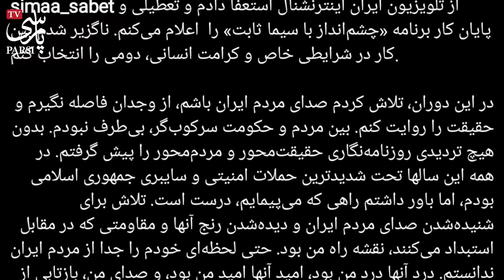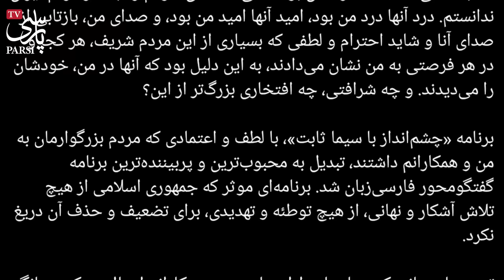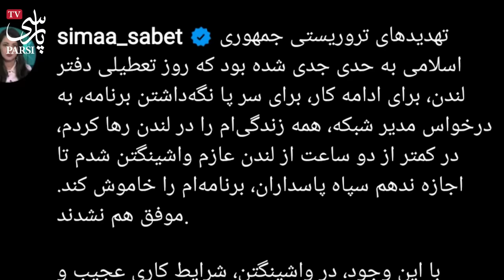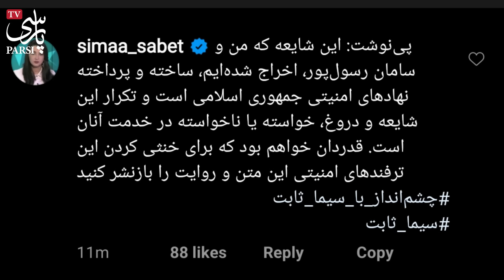فوری : اولین صحبتهای سیما ثابت درباره جداییش از شبکه ایران اینترنشنال !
خانم سیما ثابت مجری کاربلد و پر طرفدار شبکه خبری ایران اینترنشنال که برنامه سیاسی و اجتماعی گفتگو محوری به نام چشم انداز رو به بهترین شکل اجرا میکردند حالا حدود یکماهه که از این شبکه جدا شدند و در پی آن حواشی و شایعه های زیادی برای ایشون ساخته شده که حالا خودش در مورد آنها توضیح داده و گفته ...